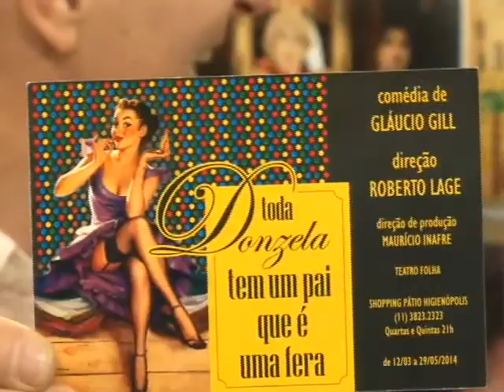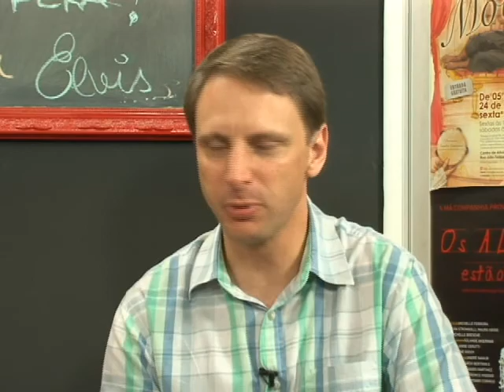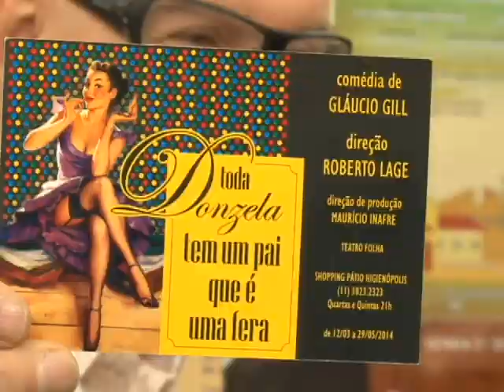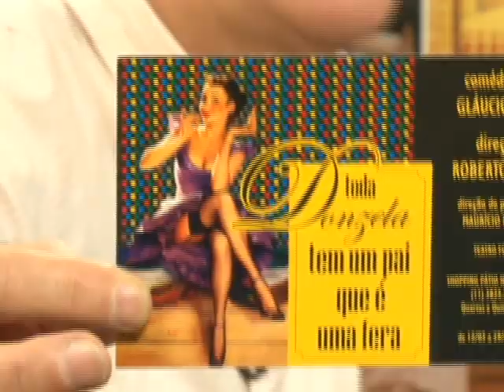Toda Donzela Tem Um Pai que é Uma Fera no programa Em Cartaz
Programa da Tv Aberta - São Paulo, apresentação de Atilio Bari e Roberta Bari. Convidados: Mariana Hein e Elvis Shelton.